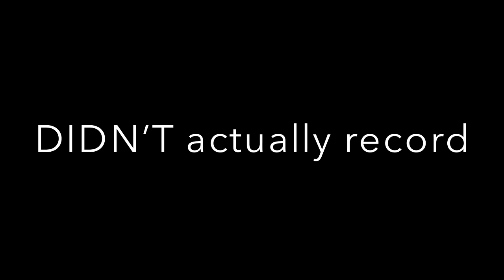Casey Thomas On: A Dose Of Sunday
A little glimpse into my daily bread. Vlog/blog boy attempts a video a day but sometimes ends up with some odd flavors like this one. HOWEVER, some are gold, and he only gets better